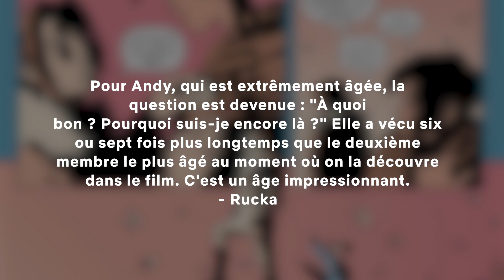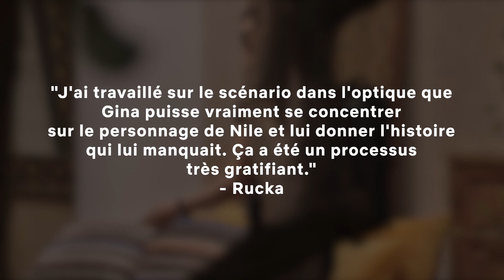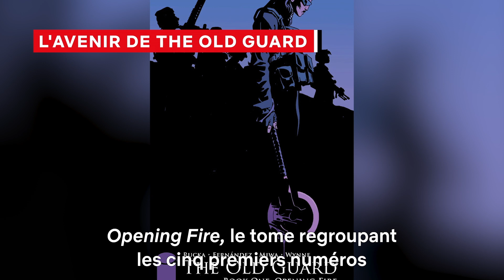A savoir avant de regarder The Old Guard | Netflix France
Garantie sans spoilers, cette vidéo est faite pour que tu puisses profiter au maximum de The Old Guard dès sa sortie demain matin.
Si tu te poses déjà des questions, on a très probablement la réponse !

Pendant des siècles, ces quatre guerriers protégeaient secrètement l'humanité. Maintenant, leurs dons en font des cibles. Juste quand ils découvrent une autre immortelle.